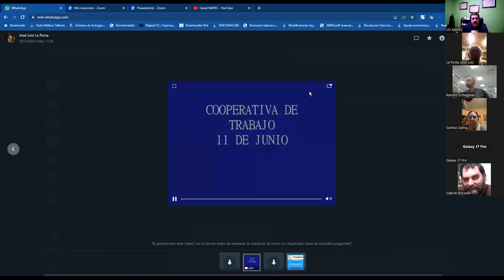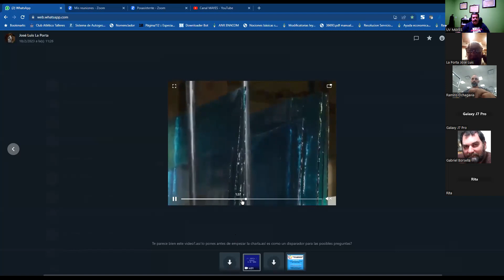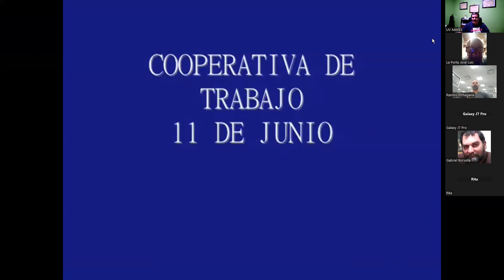EXPOVIRTUAL -Economía Circular MAYES- Edición 2023- Episodio 2 - Coop. 11 de Junio de Berazategui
La Segunda Entrega de la Expo Virtual de la Intermesa de ECONOMÍA CIRCULAR de las MAYES tiene como protagonista a la Cooperativa 11 de Junio de Berazategui Provincia de Buenos Aires y su tratamiento y recuperación del vidrio.